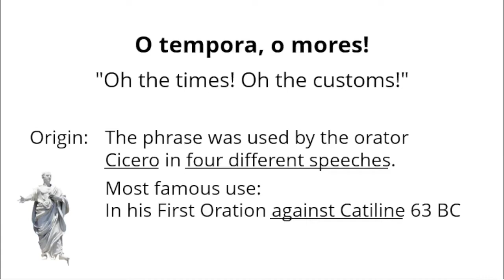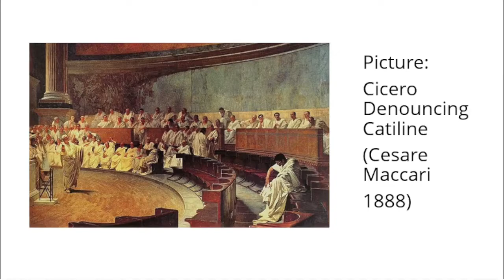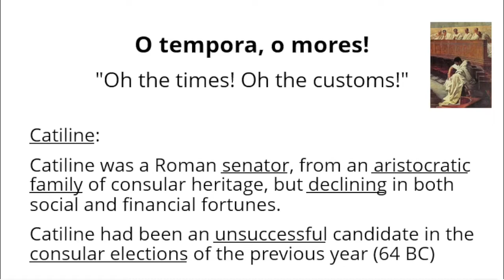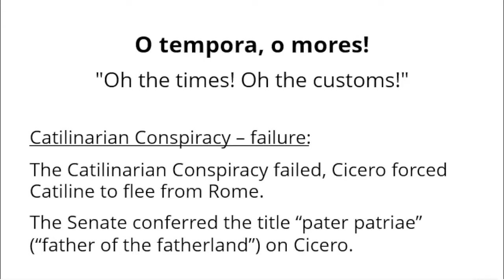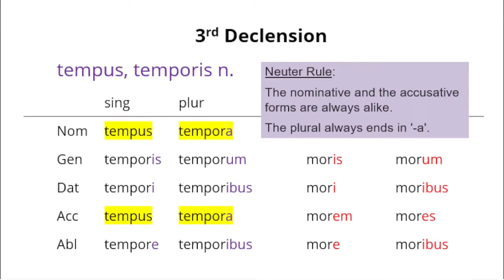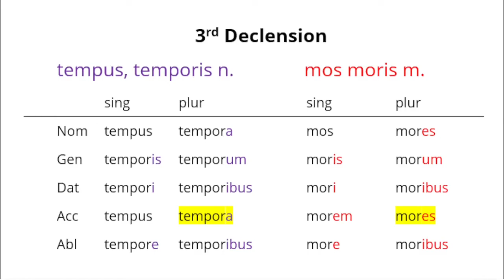O tempora, o mores! | Latin phrase | Verbis Latinis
O tempora, o mores! - "Oh the times! Oh the customs!" (Cicero)
About this Latin proverb: What is the meaning? The author? What about language and grammar?

If you have enjoyed this video, please leave a like 👍 and follow ⬆️ this channel. It helps a lot. 🙏🙏

Contents of this video:
0:00 - Meaning of the proverb
0:32 - History and author
3:26 - Language and grammar

Verbis Latinis: Latin Simple is a service of Verbis Latinis

About this Latin proverb: What is the meaning? The author? What about language and grammar? | Latin Simple